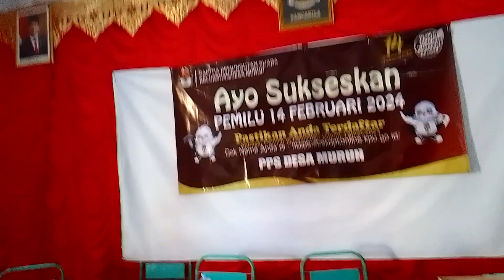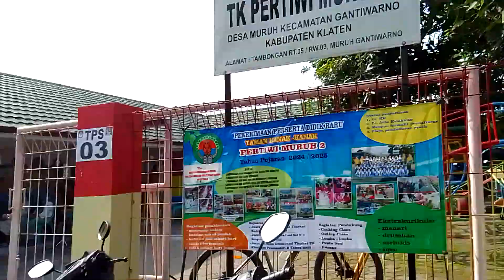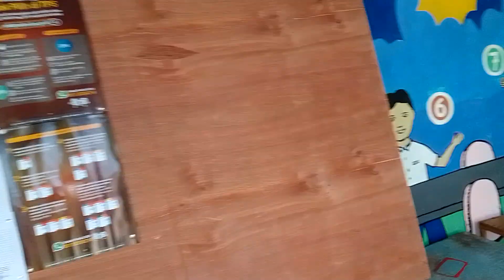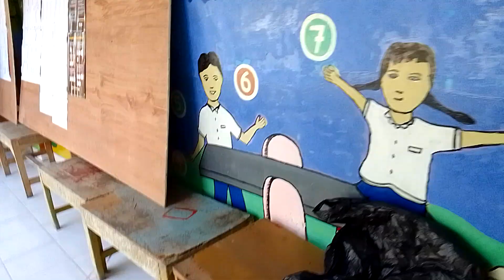Muruh Hebat Pemilu Sukses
TPS 3